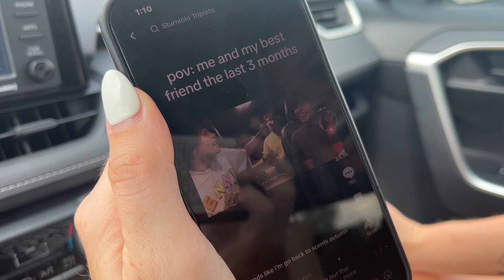look mom, i made friends!